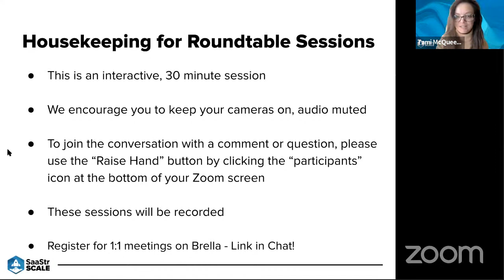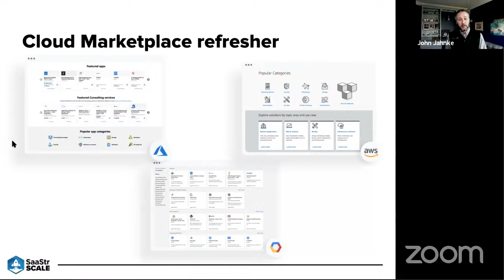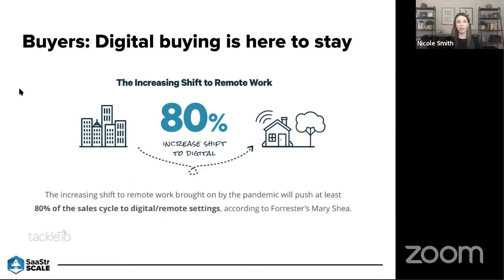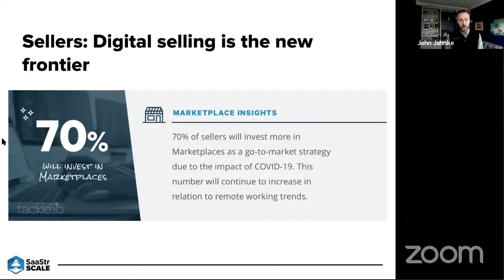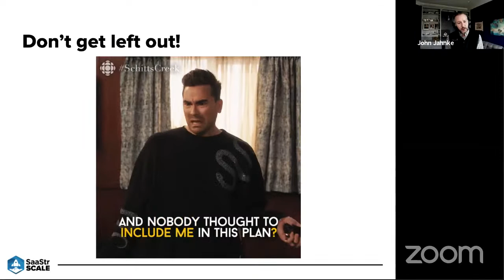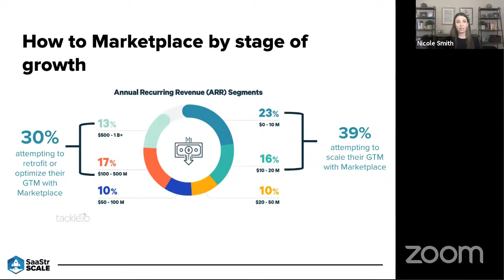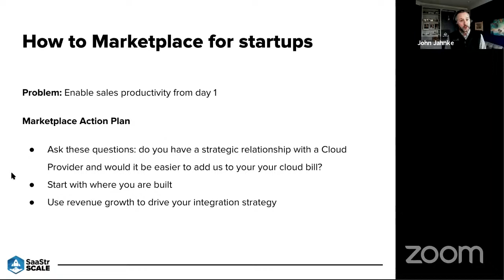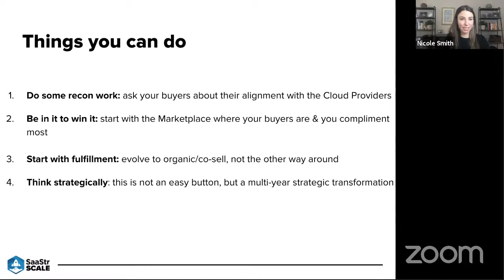The $250B B2B Sales Channel You're Missing Out On w/ Tackle.io CEO + VP of Marketing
Cloud Marketplaces - The $250B B2B Sales Channel You're Missing Out On with Tackle.io's CEO John Jahnke and VP of Marketing Nicole Wojno Smith

0:00 Introduction
1:05 Housekeeping for Roundtable Sessions
3:47 Cloud Marketplace refresher
4:54 Cloud Marketplaces...what's the real story?
6:51 A win-win channel for buyers & sellers
7:28 Buyers: Digital buying is here to stay
9:24 Buyers love buying on Marketplace
10:46 Sellers: Digital selling is the new frontier
13:11 Sellers love selling on Marketplace
14:48 Don't get left out!
16:10 How to Marketplace by stage of growth
19:14 How to Marketplace for startups
22:20 How to Marketplace for mature software companies
24:38 Things you can do